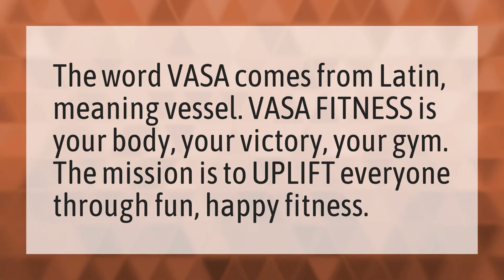What does Vasa fitness stand for?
High Fitness • What does Vasa fitness stand for?